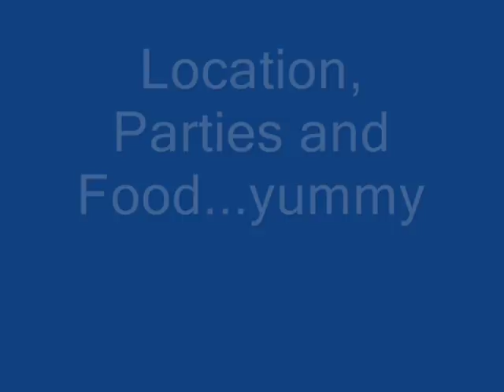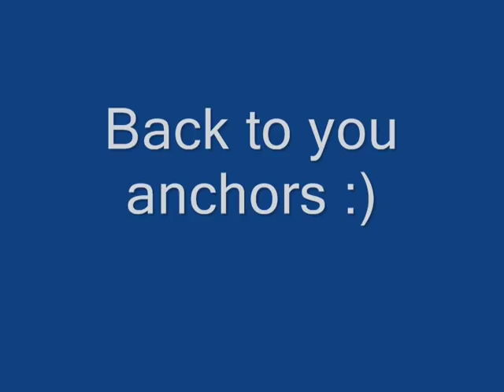elisa project 0001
Mrs. Bardwell's  3rd grade Mardi Gras Project